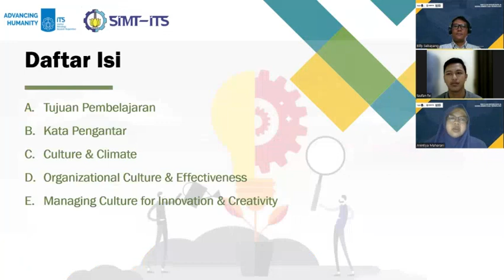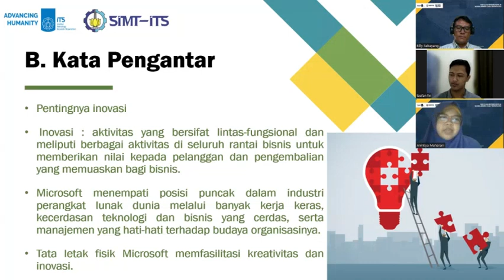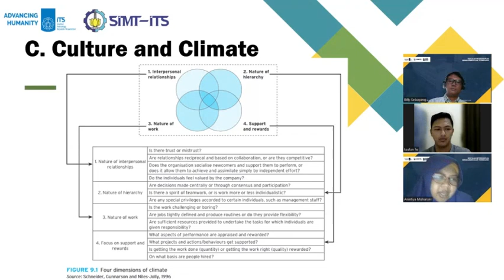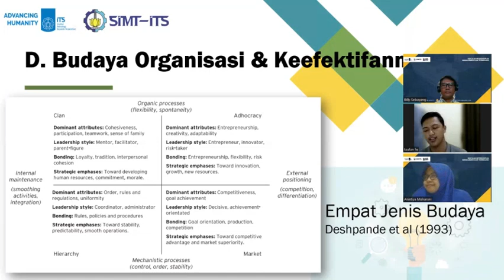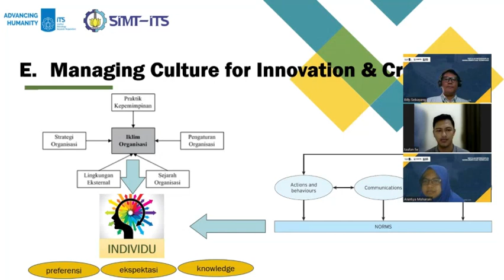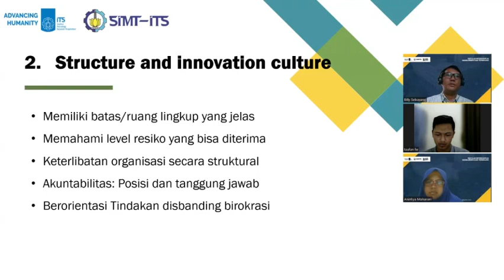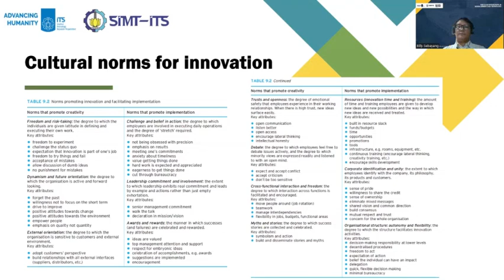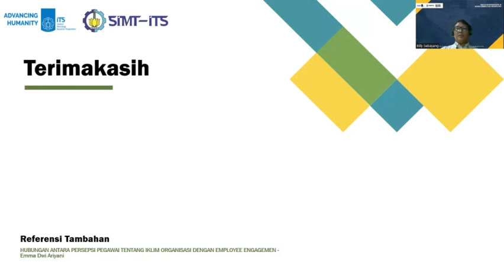C09 BookReview: Culture and Climate for Innovation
Book Review :
Ahmed, Pervaiz K. and Shepherd, Charles D. (2010). Chapter 09: Culture and Climate for Innovation. Innovation Management: Context, Strategies, Systems and Processes. Prentice Hall. 2010.

Reviewers: Kelompok 09 – Kelas F:
1. Billy Sebayang
2. Anintiya Maharani
3. Taufan Febry A.

IT235204 Manajemen Teknologi dan Inovasi
Dosen Pengampu:
1. Dr. Ir. Tatang Akhmad Taufik, MSc., IPU
2. Dr. Ir. Niniek Fajar Puspita, MEng.